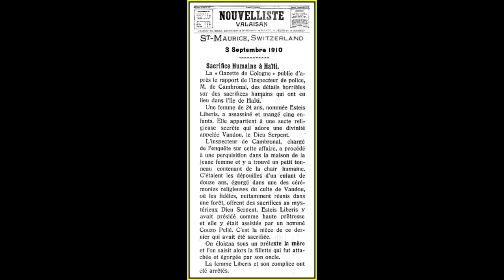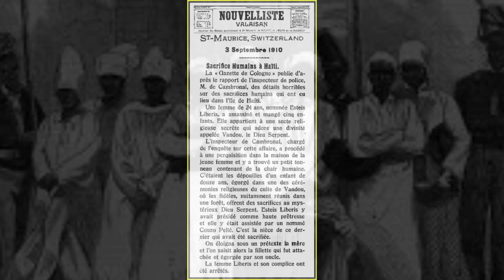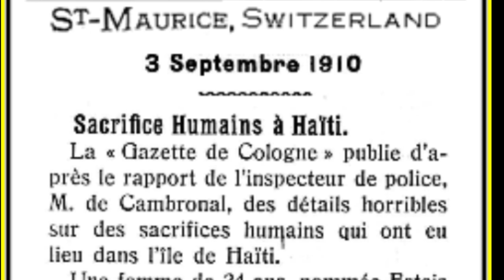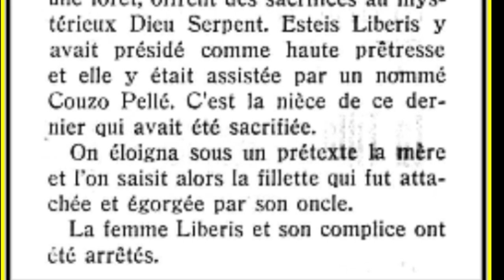¿QUIÉN ES ESTEIS LIBERIS? | LA JOVEN CANÍBAL | ASESINOS EN SERIE